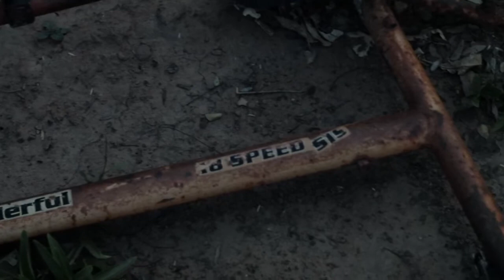Insula Trailer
Trailer de la película Ínsula